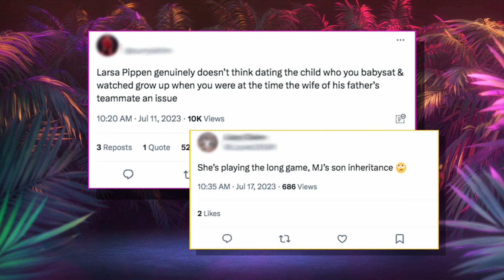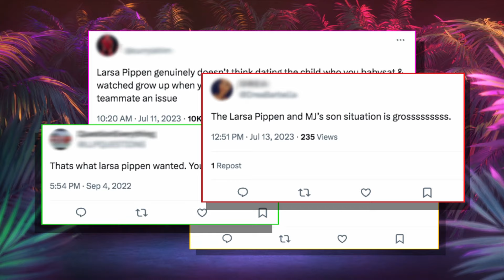Julia Lemigova Reveals The Amount of Times She’s Been Engaged | RHOM (S6 E2) | Bravo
The housewives talk about relationships and engagements over brunch. Later, Marcus Jordan and Larsa Pippen talk about marriage. The Real Housewives of Miami Season 6 Episode 2. Watch new episodes of The Real Housewives of Miami, Wednesdays at 9/8c on Bravo and stream on Peacock.

About The Real Housewives of Miami:
"The Real Housewives of Miami” returns to Bravo and the drama on South Beach is hotter than ever. This season shocking health and relationship revelations bring some friendships closer than ever while tearing others apart.

Guerdy learns that life never goes as planned after she’s diagnosed with breast cancer and has to face the possibility of chemotherapy. As she leans on Russell and her friends for their support, Guerdy realizes some friendships are not as trustworthy and strong as she thought.

Lisa struggles to be the best parent she can while dealing with a tumultuous divorce. While Lisa works to build a fresh start, complicating her efforts are innuendos from the ladies questioning how she’s handling it all.

Julia’s main goal is to live life to the fullest as her wife, Martina Navratilova, beat the odds after battling two cancers. She has a new outlook on life as she still manages the farm, returns to the runway and challenges herself to even learn opera, but will an ongoing rift with Marysol rain on her parade?

Dr. Nicole is still in a whirlwind from her engagement and is looking to expand her family with Anthony. Although the group may have other ideas about her life plan, she’s in no rush to race down the aisle. Meanwhile, Nicole is still trying to nurture her bond with her dad after he shares some jaw-dropping news about his own family expansion. With the purchase of a new home and yacht to park out front, her family is growing in many ways.

Alexia battles rumors that there’s “trouble in paradise” with her marriage while doing everything in her power to help Frankie grow more independent. However, when Todd springs the news that they must unexpectedly move, Alexia worries how this will change her family dynamic.

There is a new romantic team in town – Larsa and Marcus Jordan! To the dismay of some in the group, these two lovebirds spend every moment they can together, but will family approval ultimately put a strain on the two?

Guerdy Abraira
Lisa Hochstein
Julia Lemigova
Nicole Martin
Alexia Nepola
Larsa Pippen
Kiki Barth
Adriana de Moura
Marysol Patton